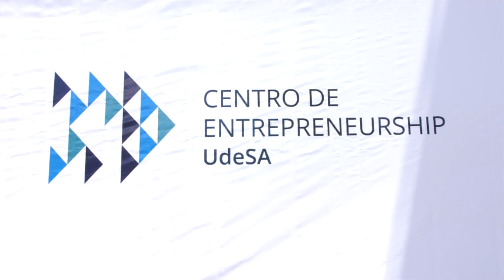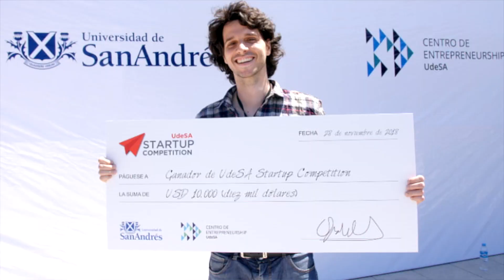UdeSA Start Up Competition 2018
Emprendedores de todo el país presentaron sus iniciativas en la Universidad de San Andrés, en el marco de una competencia que busca agregar valor al desarrollo de nuevas empresas de alto potencial. El ganador: Sigmindapp, una herramienta que ayuda a los psiquiatras a realizar buenos diagnósticos combinando la ciencia con la inteligencia artificial.